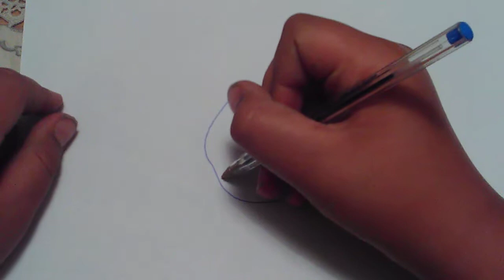How to draw a puffer fish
This is how to draw a puffer fix